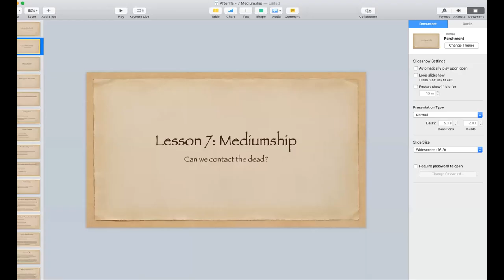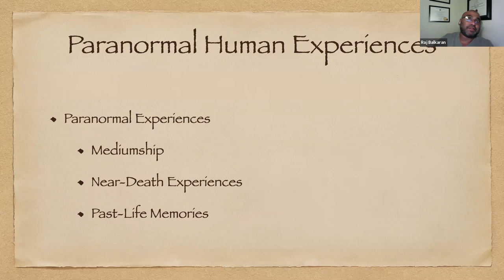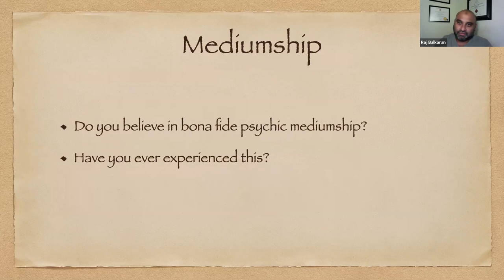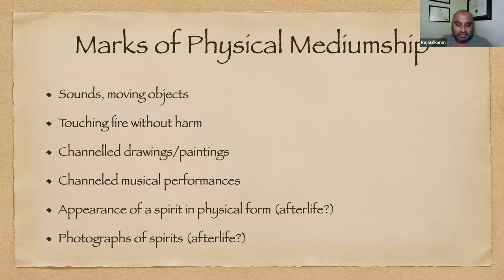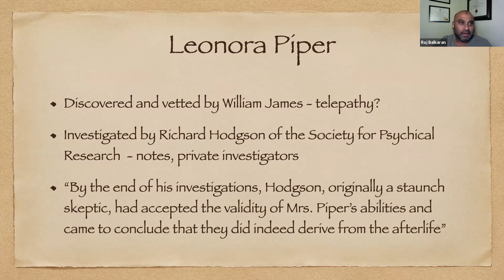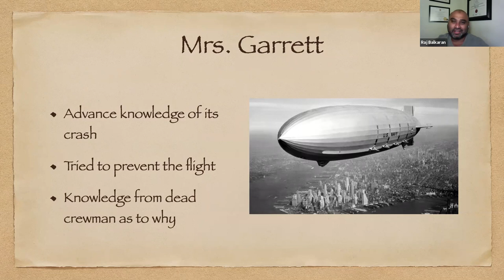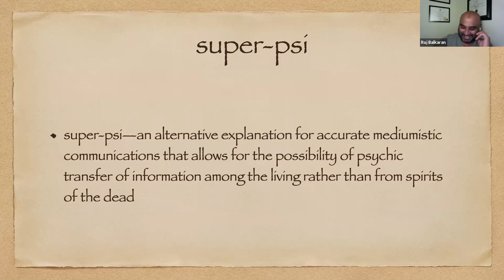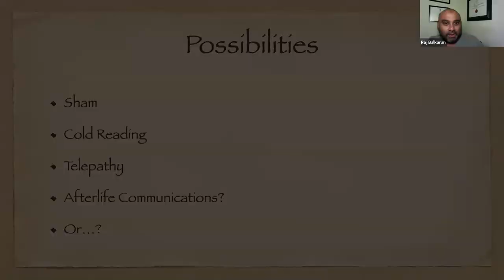Afterlife Course 11 - Mediumship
RELS 333 - Religious Perspectives on Death and Afterlife
Department of Classics and Religion | University of Calgary